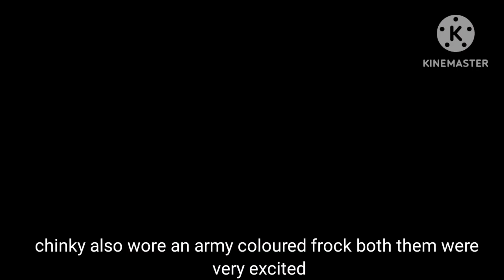EnglishSpeakingPractice animatedstories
Animated videos with English subtitles
ENGLISH Channel engages teenager aged from 13 to 18 years old
Maha cartoon TV English
Woa fairy tales
videos for child
Princess fashion dress Design results with children
Hilarious cartoon animation
animated Stories
fairy tales English
story animated
maha cartoon TV
little singham new episode
chidiya wala cartoon Hindi kahani
anath bete ka Naseeb
Moti Patlu
Amir garib chidiya
Doremon in hindi
Tom and Jerry
Achhi Chinki ki shaitani
गरीब कोवा परिवार
Sardi ka mosam